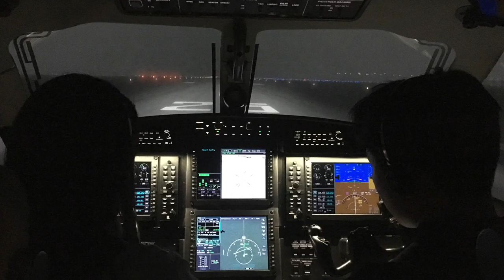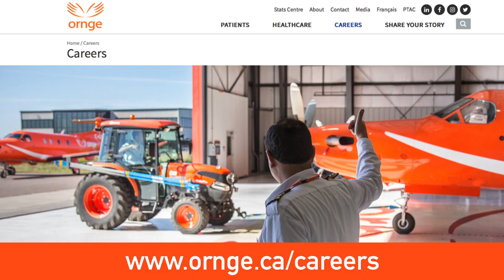Careers in Aviation 2019: ORGNE